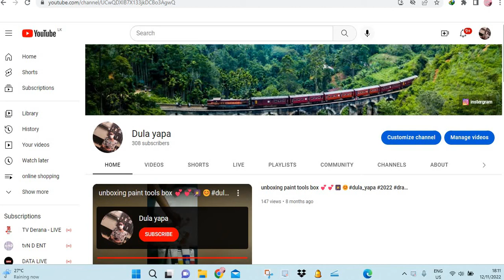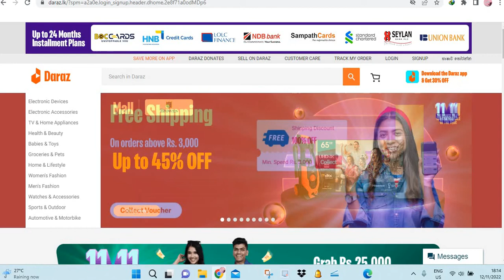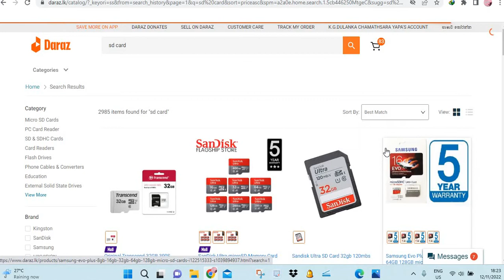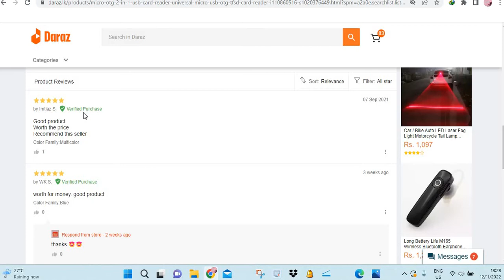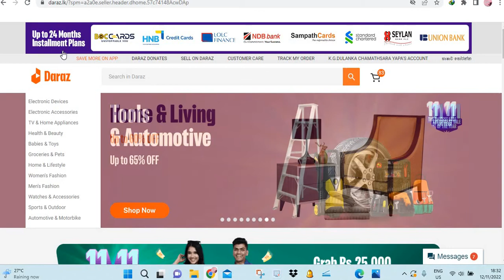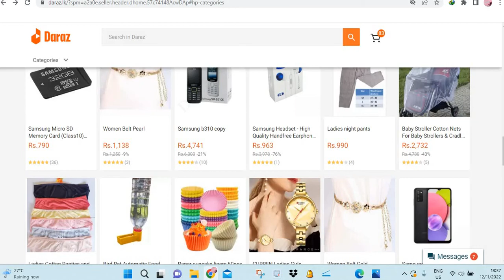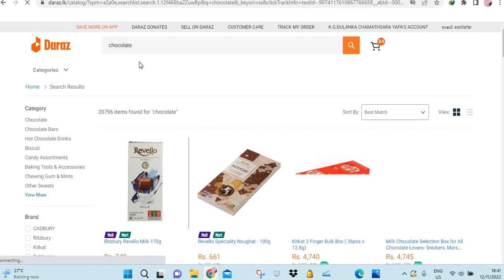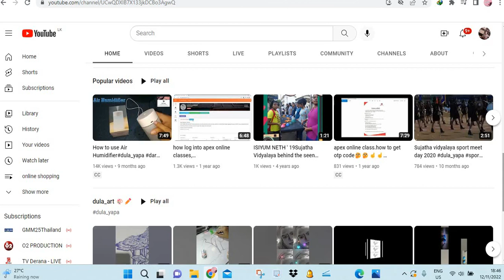How to use Daraz apps correctly. dula_yapa #2022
But do you know how to shop on an online website? Here are the guides from my own experienced.